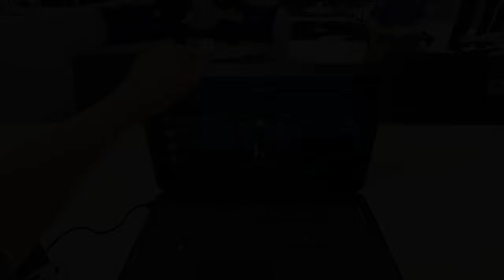F1 2017 in 2024 - Bahrain - G29